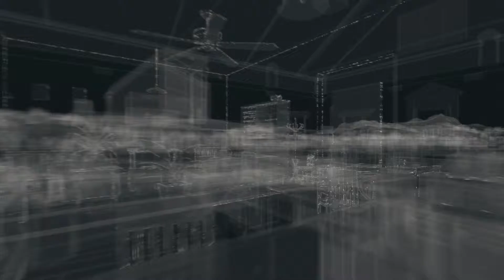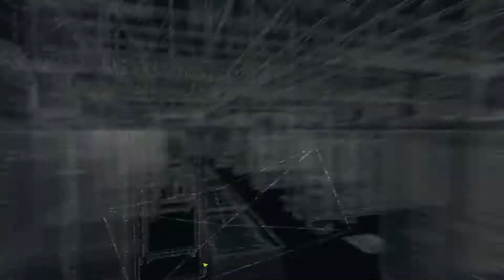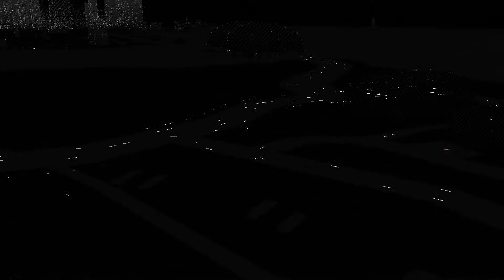[Xbox One] Watch Dogs [Play Through] #10